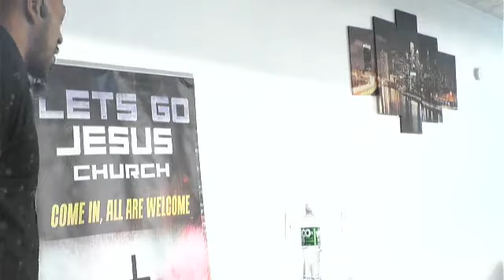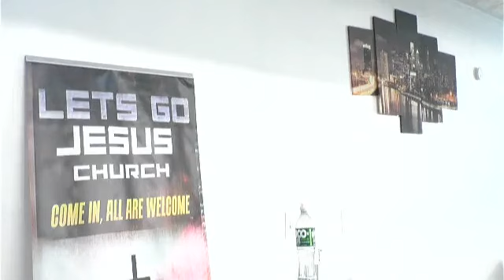Immaturity Has Been LOCATED in The Body of Christ. Sunday Message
This is a Service from Our Church - This is Part of the Main Sermon
Let's Go Jesus Church in Philadelphia
Date of Message 5-21-23
To Support this ministry or purchase Christian products